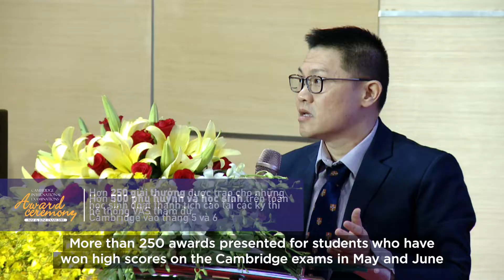VAS CAMBRIDGE AWARD CEREMONY 2019